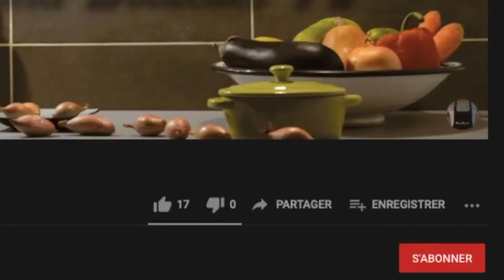Champignons Sautés au Wok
RETROUVEZ NOUS CHAQUE DIMANCHE VERS 18h00 POUR UNE NOUVELLE RECETTE